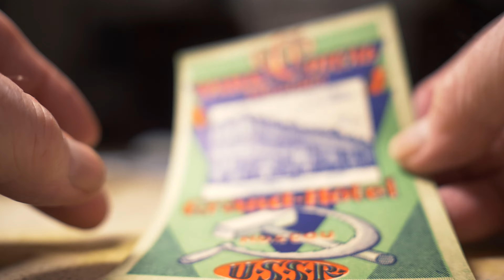SOVIET (Axel Thorer Hotel Label Collection) | GH5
My father Axel Thorer (*1939) tells „Luggage Label Legends“. Part 32: Grand Hotel Moscow Russia.

TIMESTAMPS
0:00 Intro
0:28 Vlog

Main Camera
Wide Lens
Portrait Lens 1
Portrait Lens 2
Portrait Lens
360 Camera
Action Camera
Wireless Micro
Voice Over Micro
Ring Light

SAY HI!